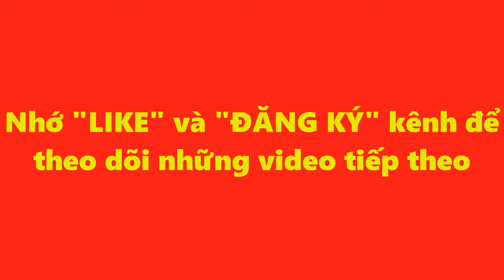Liên Quân Mobile - Cách Lên Đồ Cho Ngộ Không Mùa 4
anh em nhớ ủng hộ kênh và cho mình lên 100 sub nhé. ^_^